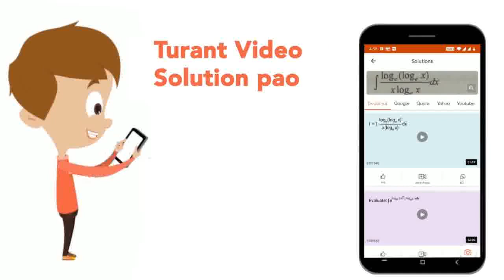Examine few statement regarding NaCl.(I) It is prepared by Chlor-alkali process(II) It is a whit...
Examine few statement regarding NaCl.(I) It is prepared by Chlor-alkali process(II) It is a white crystalline substance (III) Italso exists in the form of rock called rock salt (IV) It is a neutral salt with a pH value =7
Class: 12
Subject: CHEMISTRY
Chapter: SAMPLE PAPER 6
Board:CBSE

👉 Have Any Query? Ask Us.